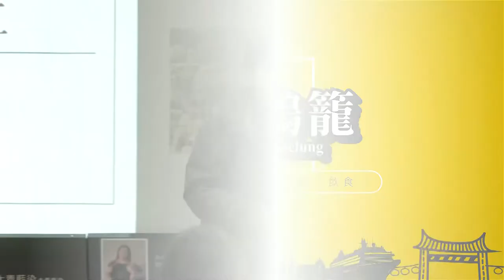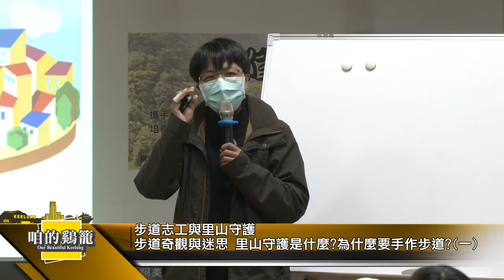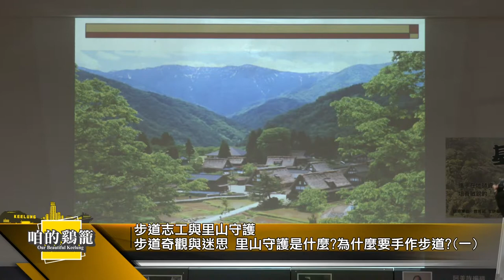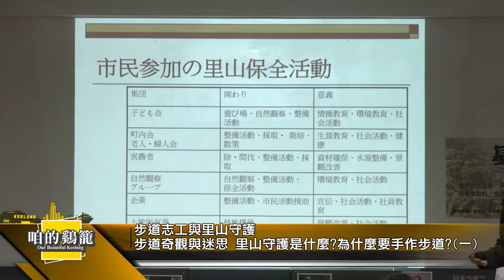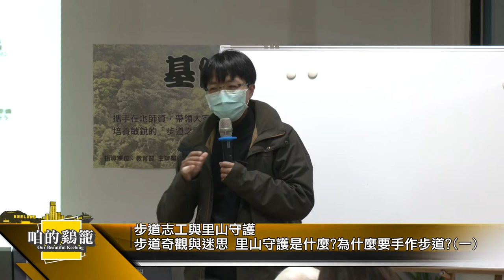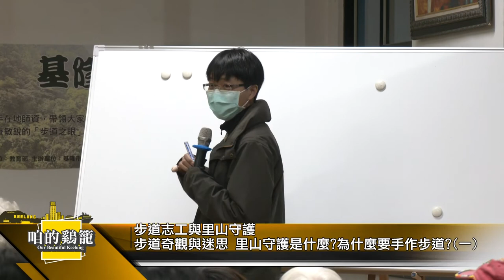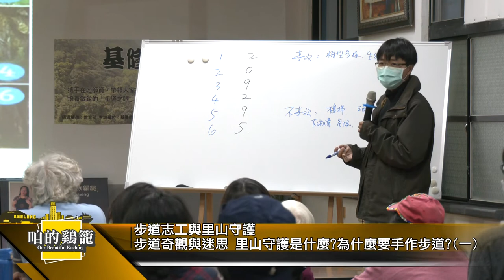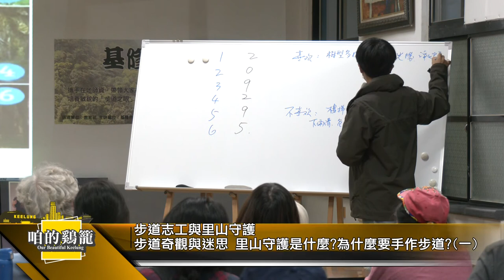咱的鷄籠｜步道志工與里山守護(一)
主題：步道志工與里山守護
發掘步道奇觀與破解步道迷思、里山守護是什麼?為什麼要手作步道?(一)

講師：徐銘謙（台灣千里步道協會副執行長）